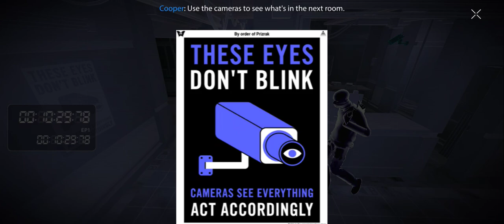I TIRED HIGHEST GB GAME WITH HIGH GRAPHICS IN ANDROID | STORY MODE GAMEPLAY (WITHOUT VOICEOVER)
This Story mode Gameplay is the highest GB game in play store with best graphics!!!

Game Name-: Republique (Stealth-action Game)